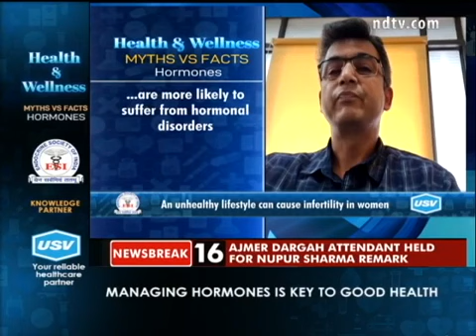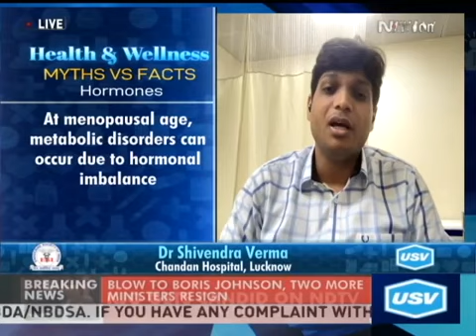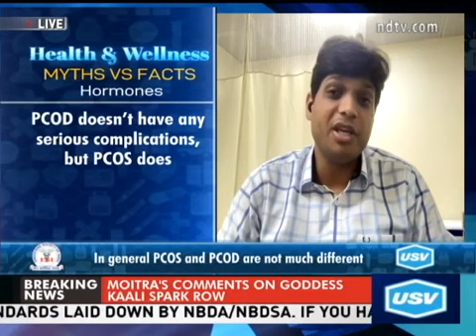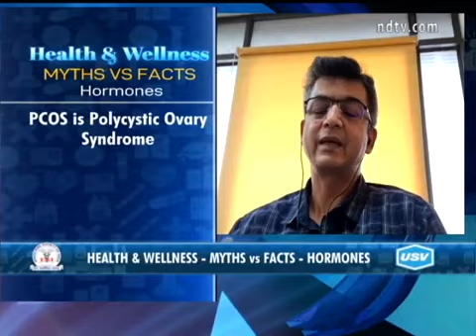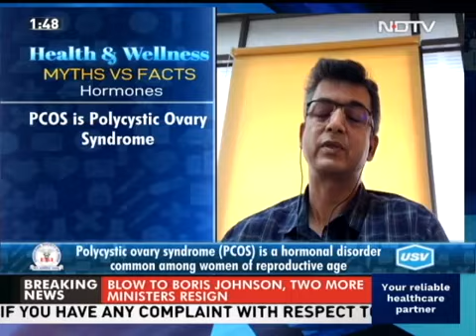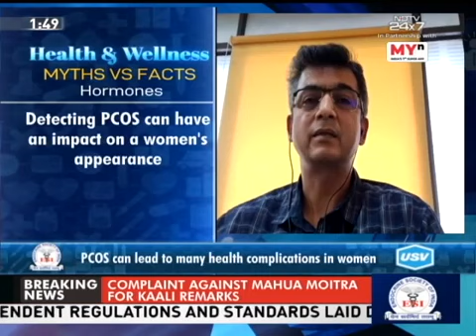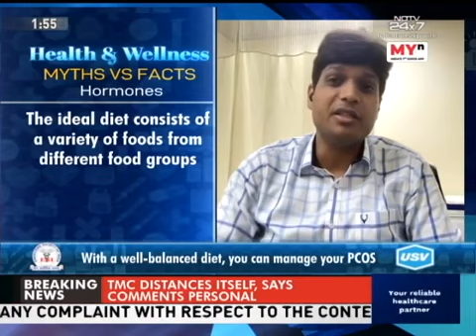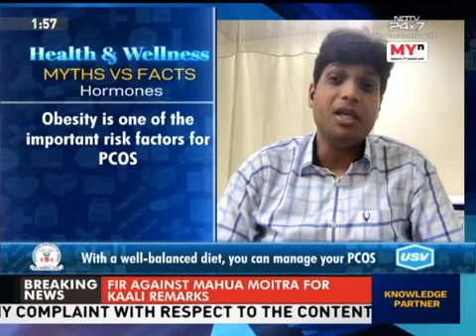Episode 13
The show of the *Health and Wellness - Myths vs Facts - Hormones " discusses the various aspects of Hormonal Disorders in Women. The show featured an illustrious panel of experts from Endocrine Society of India (ESI) – Dr Harish Joshi, Dr Sridevi Patnala and Dr Shivendra Verma. USV is the knowledge partner of the show.